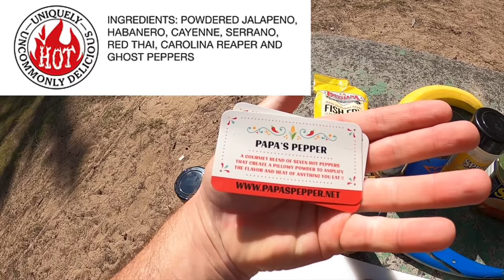Fried Octopus Nuggets - Catch n' Cook a Seafood Feast!!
The best way of cooking octopus is definitely to cut them into little nuggets and deep fry them! We also discovered that the longer you fry them, the better! What a day of snorkeling and foraging from the reef! I hope you guys are enjoying this Hawaii Series.

-Ace